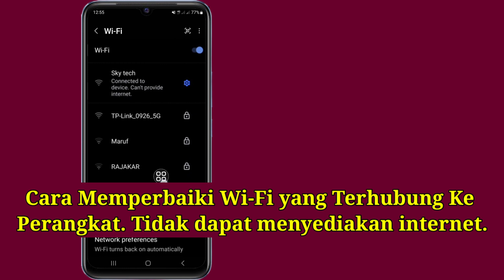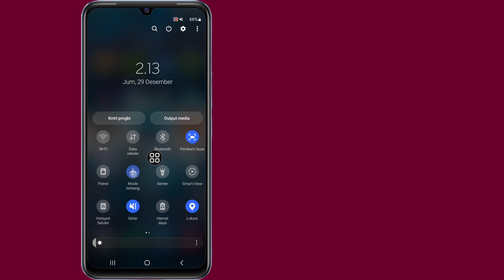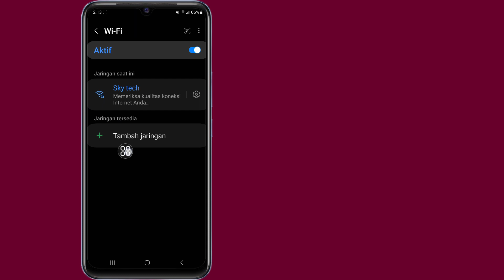Cara Memperbaiki Wi-Fi Terhubung ke perangkat. Tidak dapat menyediakan Masalah internet di Android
Jika Anda mencari video tentang Cara Memperbaiki Wi-Fi yang Terhubung ke perangkat. Masalah Tidak Bisa Menyediakan Internet di Android, Ini Dia!

 Dalam video ini saya akan menunjukkan Cara Memperbaiki Wi-Fi yang Terhubung ke perangkat. Tidak dapat menyediakan Masalah internet di Android. Pastikan untuk menonton videonya sampai akhir. Anda akan mempelajari Cara Memperbaiki Wi-Fi yang Terhubung ke perangkat.  Tidak dapat menyediakan Masalah internet di Android. Itu mudah dan sederhana untuk dilakukan dari ponsel Anda.